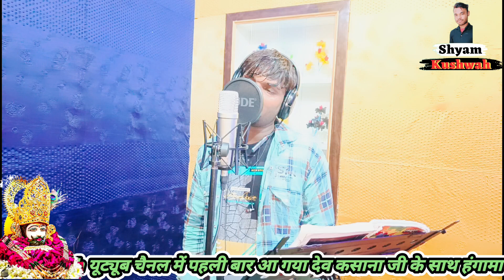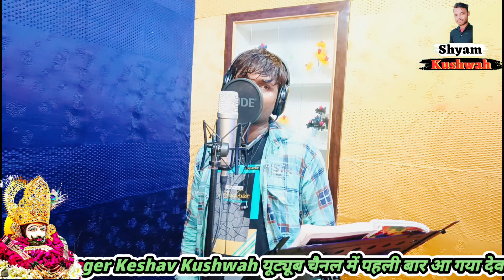खाटूश्याम बाबा का न्यू भजन 2023।।khatushyam baba ka bhajan।। viral Bhajan।।singer keshav kushwah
Director:-Shyam Sundar Kushwaha

Singer:-Keshav Kushwah mamtoli

riter. :-B.S raja masudpur

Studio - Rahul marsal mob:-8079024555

Copyright:-shyam kushwah

Recoding:- marshal studio hindon

Editor:-vishamber Kushwah

केशव कुशवाह न्यू रसिया singer keshav kushwah, keshav kushwah khatushyam Bhajan keshav kushwah ke Bhajan shyam kushwah gazal music dhaulpur channel Keshav kushvaha singer Keshav kushvaha new Rasiya singer Keshav kushvaha 2023 Khwab jithani ke chhod de Raja,tu Aaj Kasam meri khaja Rasiya 2023 rasiya jile main kushwah nam chalego keshav kushwah marsal studio vlog vlog 2023 keshav vlog keshav kushwah new video 2023

@Khatu Sarkar

Bhupendra Khatana

khatushyam bhajan

Khatu wale shyam mujhe teri bula song By Bhupendra

Khatana

ओ खाटू वाले श्याम मुझे तेरी शरण बुला ले रे भजन भूपेन्द्र खटाना

O khatu wale shyam mujhe teri

sharan bula le By Bhupendra Khatana Har gaya mein baba mujhko By Bhupendra Khatana

Har gaya mein baba mujhko

Gale laga le re khatu shyam Har gaya mein baba mujhko

Gale laga le re o khatu wale

Shyam haar gaya mai baba mujhko gale laga le

ringtone

गया में बाबा मुझको गले लगा ले रे

हार गया में बाबा मुझको गले लगा ले हार गया में बाबा मुझको गले लगा लेना

Har gaya mein baba mujhko gale laga le re

Har gaya mein baba mujhko gale laga le Har gaya mein baba mujhko

Gale laga lena

Har gaya mein baba mujhko gale laga le re ringtone sachcha hai vishwas song

khatu shyam status song khatu shyam status 2022
khatu shyam status happy birth

khatu shyam status 4k hd

khatu shyam status hara hu baba

khatu shyam status new 2022

khatu

khatu shyam

khatu shyam ji ke bhajan khatu shyam ke bhajan

khatu shyam ringtones